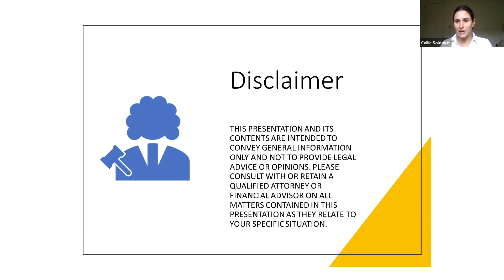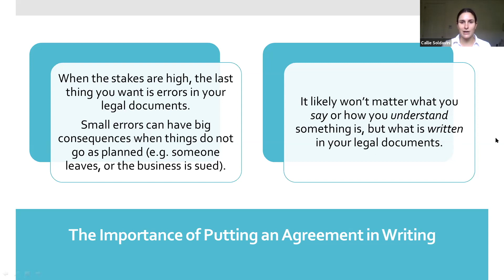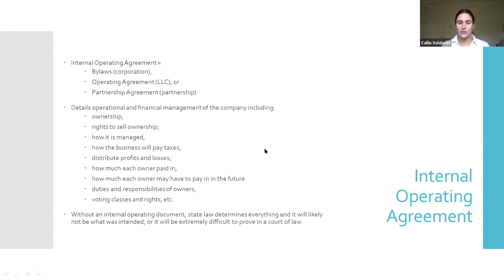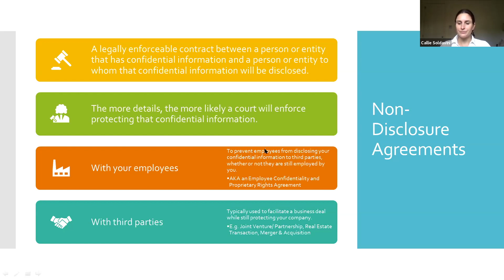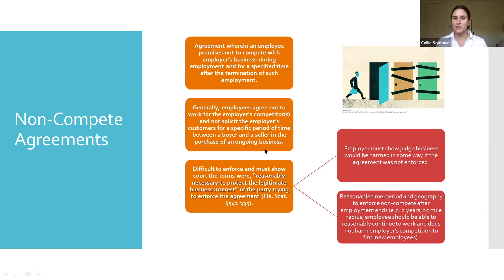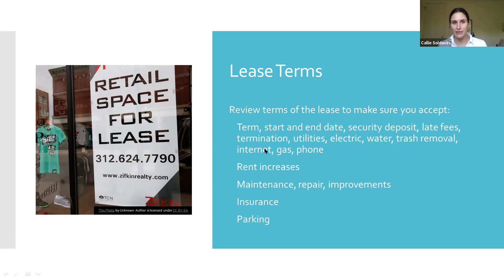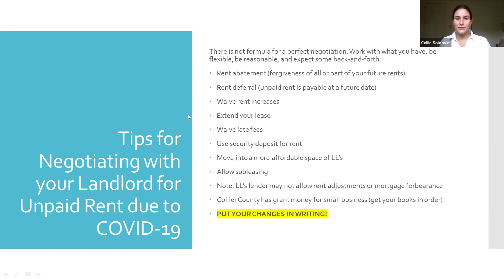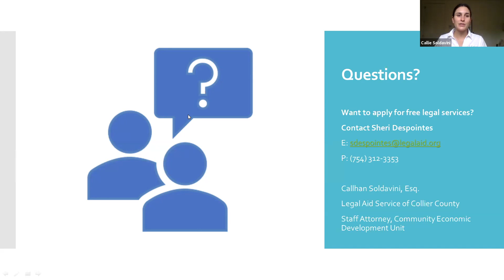Understanding Written Agreements for Small Businesses | Legal Aid Service of Collier County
Hello everyone!

Enjoy our most recent webinar on Understanding Written Agreements for Small Businesses.